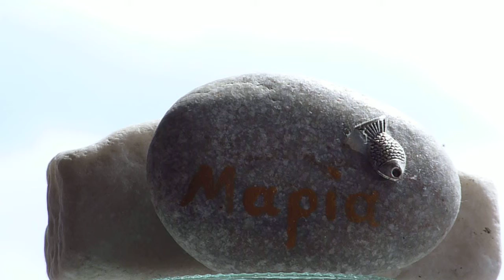Maria Farantouri - Canciones Populares - Nana De Sevilla - 11-05-2013 - 8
Ourania - Petra, Anogia Kriti, 2010 - It's  Raining Again! - 13.45
Maria Farantouri - Nana De Sevilla - 3
F.G.Lorca - Canciones Populares
Afieroma Ston Federico Garcia Lorca Me Ti Maria Farantouri
Tou Fengariou Ta Pathi - Zontani Ichografisi Apo To Megaro Mousikis
2002 Legend Recordings S.A. Greece
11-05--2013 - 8